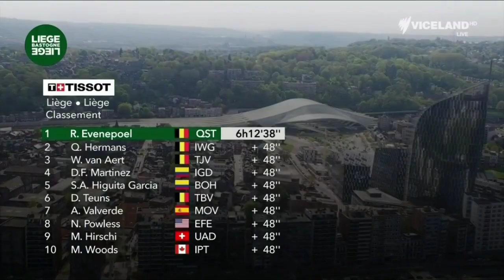Remco Evenepoel Wins | 2022 Liège-Bastogne-Liège | Solo Attack 14.5km | 11yr wait for Belgian win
Belgium 1-2-3 | Evenepoel Wins | 2022 Liège-Bastogne-Liège

Remco Evenepoel from Belgium and team (QST) is the 2022 Liège-Bastogne-Liège race champion. He is the first rider to win the race on home soil since 2011.

Evenepoel was quoted saying "Today was the best day of my career. What a day to have those, eh. It's really great. After that difficult period since the fall, I feel like I'm back at my top level. I felt good all day long. I am super happy and proud of the team. What a day to close the classic period."

Evenepoel werd geciteerd zeggende: "Vandaag was de beste dag uit mijn carrière. Wat een dag om die te hebben, hè. Het is echt geweldig. Na die moeilijke periode sinds de val heb ik het gevoel dat ik terug op mijn topniveau ben. Ik voelde mij de hele dag goed. Ik ben superblij en fier op de ploeg. Wat een dag om de klassieke periode af te sluiten. "
Classification

1  Remco Evenepoel QST 6:12:38
2  Quinten Hermans IWG +48
3  Wout van Aert TJV +48
4  Daniel Martínez IGD +48
5  Sergio Higuita BOH +48
6  Dylan Teuns TBV +48
7  Alejandro Valverde MOV +48
8  Neilson Powless EFE +48
9  Marc Hirschi UAD +48
10  Michael Woods IPT +48

Music
1.
2. Splice app (GoPro)
3. Bloomer
4. Swallow

2022年冬季奥运会